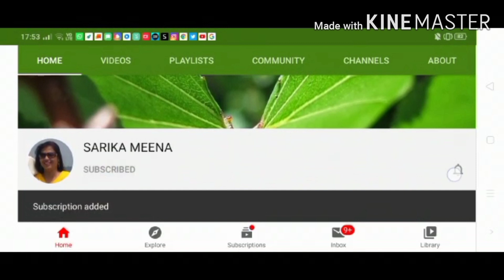मैं आ ग़ई अपने ससुराल, महीनों बाद देखोगे नहीं मेरा ससुराल beautiful sasural vlog by sarika meena.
Hello friends. My name is Sarika Meena. My channel is related to healthy cooking, cooking tips & tricks, vlogs. i hope you will enjoy with all my recipes, vlog and subscribe my channel & share with your friends and family.